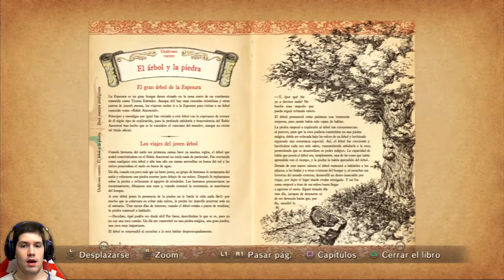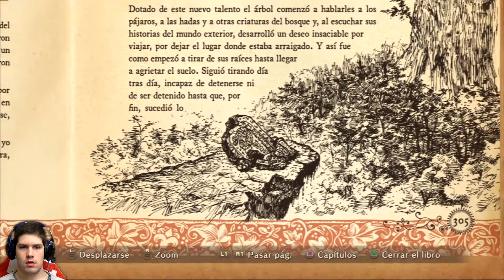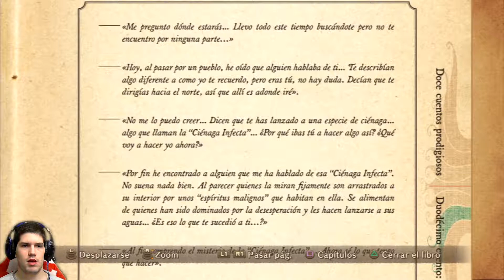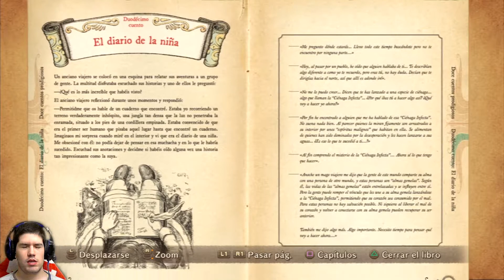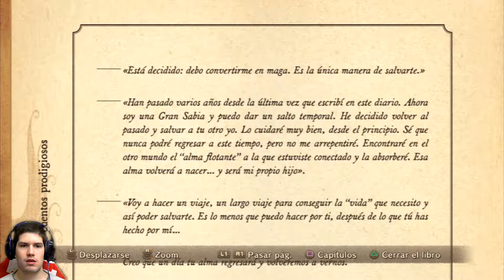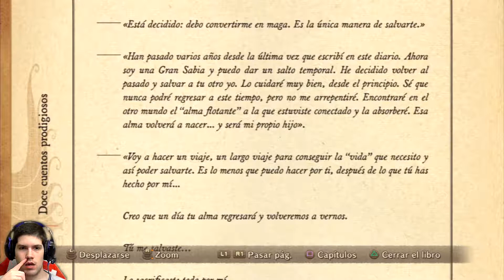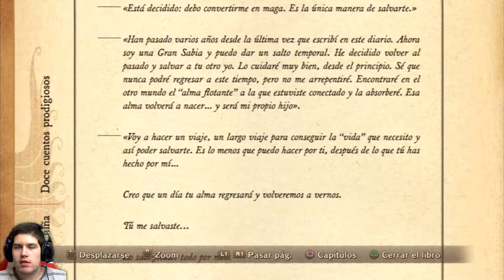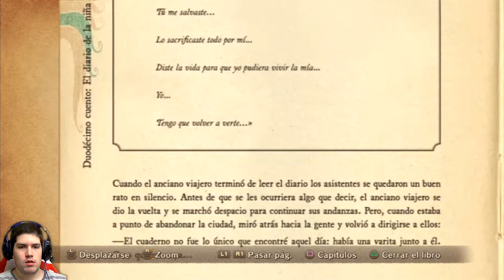Ni no Kuni | 21 | ¡Pudificá!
Sinopsis:
Proximamente...